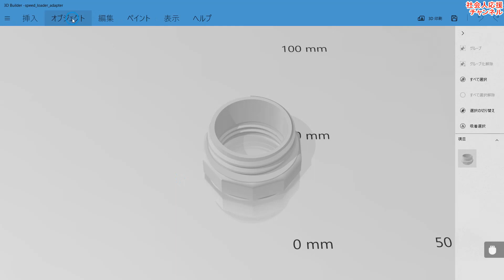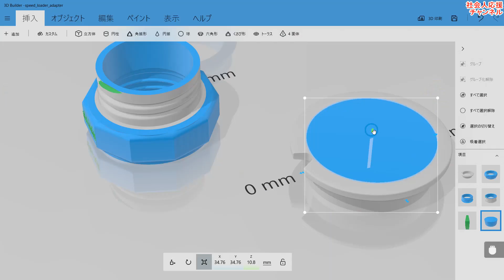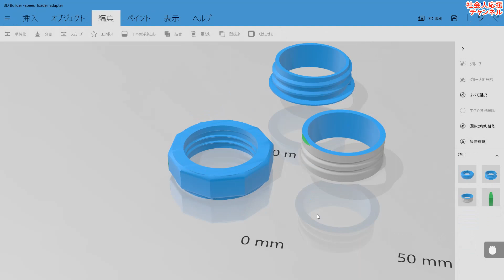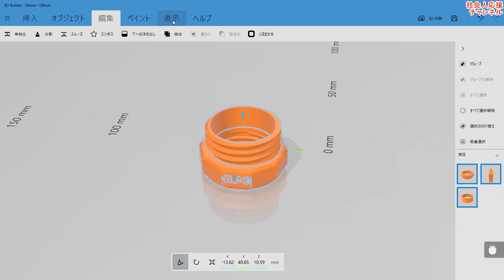ミスト扇風機に1.5ℓのペットボトルを取り付ける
最初からついていたボトルは小さかったのであった。

あれから、14年、日本のペットボトル規格に合うサイズのアタッチメント開発がついに完成した。

ながかった・・・

14年前、丁度、タピオカが流行った時代である。
いや、もっと前やったかもしれん。